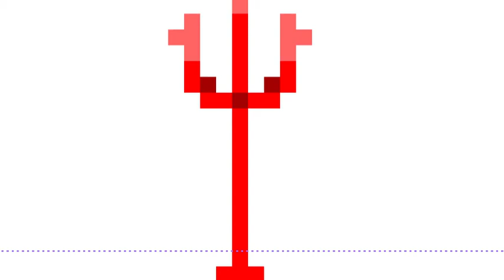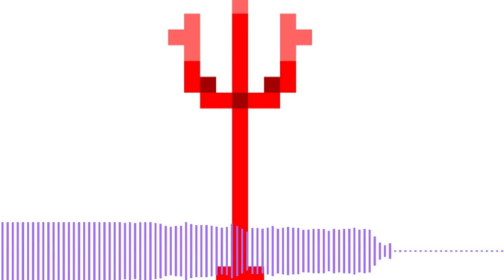asgores theme souless remix